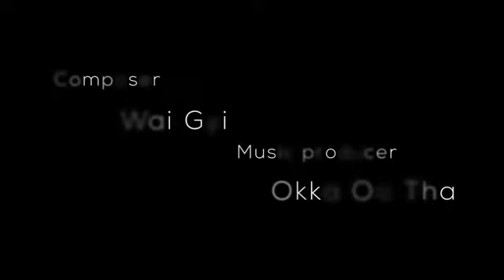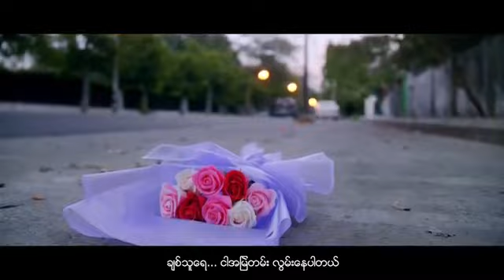Chan Myae Mg cho(ခ်မ္းေျမ့ေမာင္ခ်ိဳ) အိမ္မက္